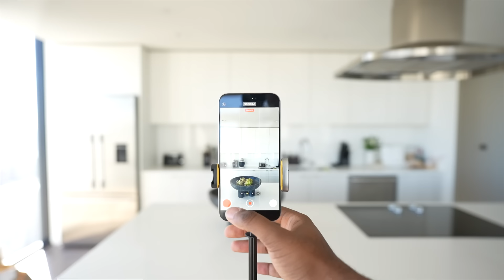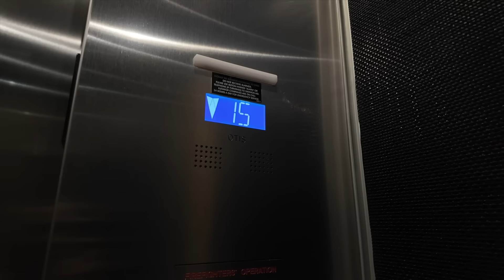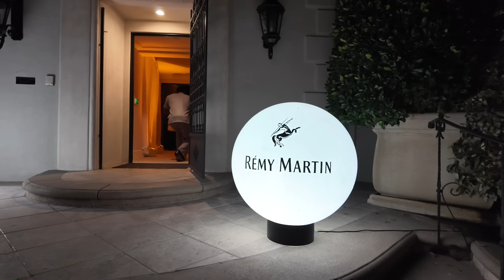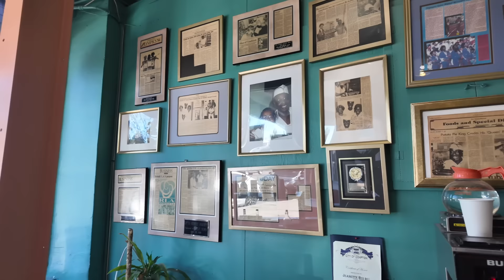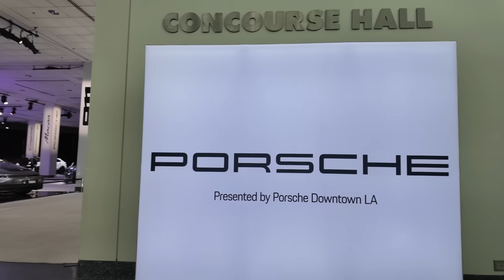Days in My Life in LA | LA Auto Show, Rémy Martin Event, Friendsgiving & Thanksgiving Prep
Roll with me through a few days in LA—hitting up the LA Auto Show, pulling up to a Rémy Martin event, linking with friends for Friendsgiving, and getting Thanksgiving ready. A little bit of work, a little bit of fun, all vibes!

links  👇🏾
AMAZON STOREFRONT